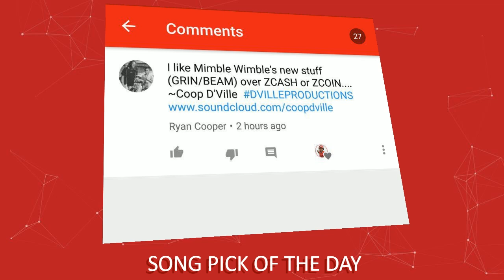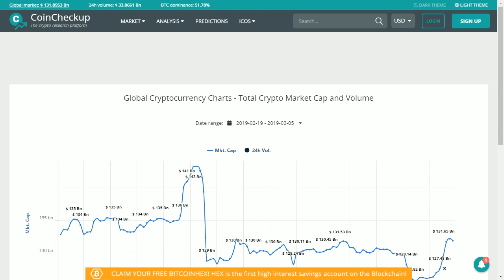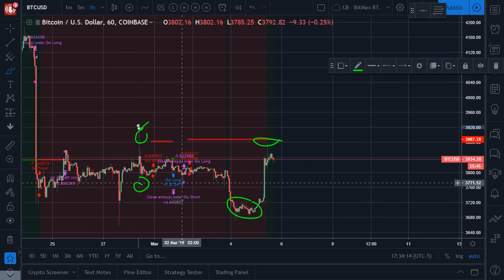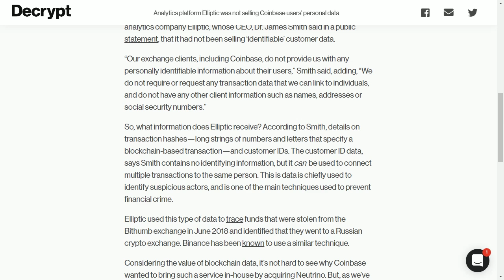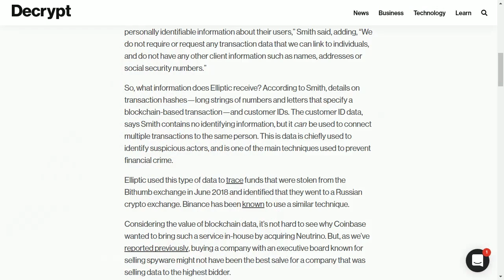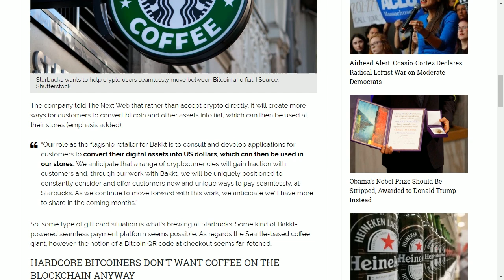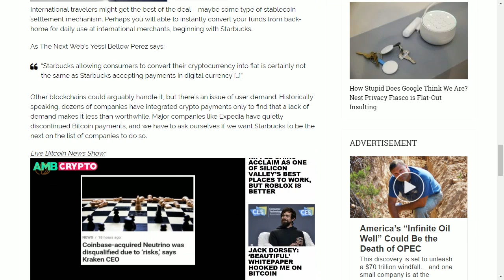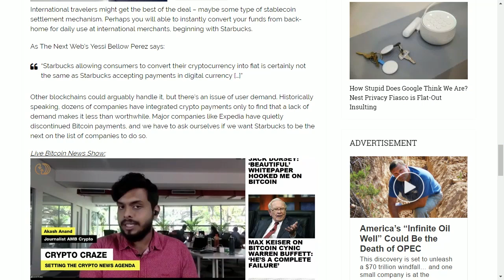Starbucks to Integrate Bitcoin...Kinda | Coinbase Vendor Responds By Saying We Did Not Sell Data!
Proprietary Bitmex Automated Algo, Transparent performance results available on Trading View - 309% Returns 2018